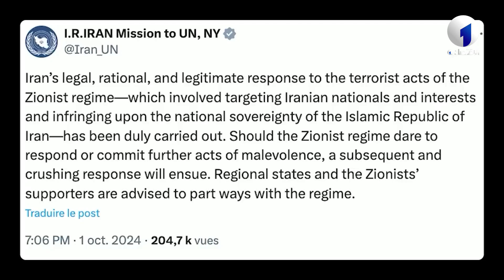انتقاما لهيئة ونصر الله .. الحــ.رس الايرانـــ..ي يقصــ..ف الكيان الصـ...هيوني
قناة الاقتصادية الأولى
التردد: 10922
الترميز : 27500
معامل الترميز : 7 / 8
الإتجاه : أفقي
قمر نايلسات
موقع ويب: